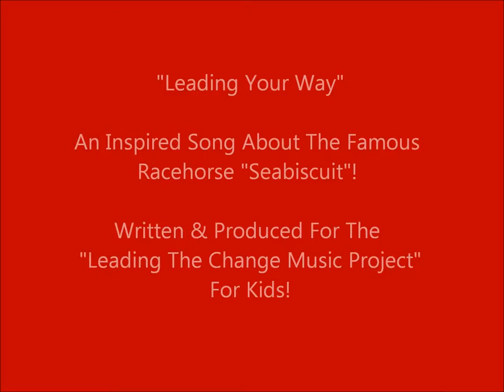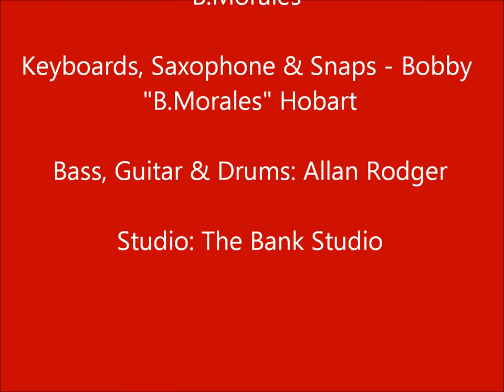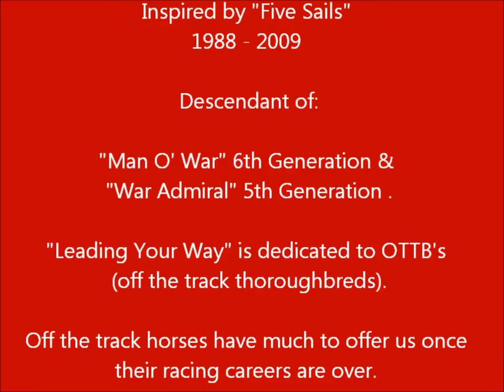Leading Your Way ~ Inspired by the famous race horse "Seabiscuit"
Filmed at Hastings Race Track in Vancouver, Horses Help Kids presents one of our most exciting songs produced today for the 'Leading The Change Music Project" for Kids!

As the organization has grown with the foundation in place, we aspire to develop curriculum which is inspired by the horse as our muse, literacy, creativity whereby we aim to empower children from all walks of life who are given the opportunity to participate in this life changing program.

To support our growth, we are seeking sponsorship dollars we need to develop professional curriculum, marketing and for administrative hours which have all been done thus far on a pro bono basis.

The "Leading The Change Music Project" is the perfect program which has the potential to tie in famously with International Anti-Bullying Days hosted within schools and communities internationally.

for more information.